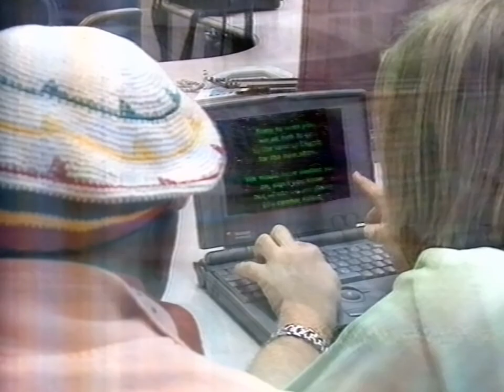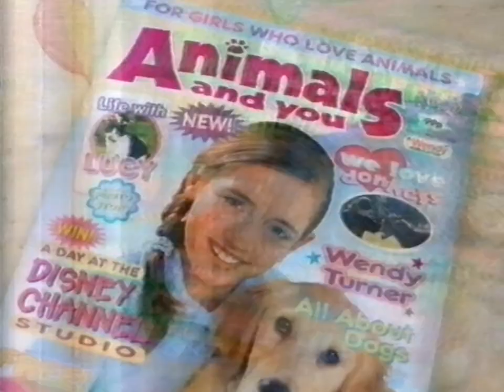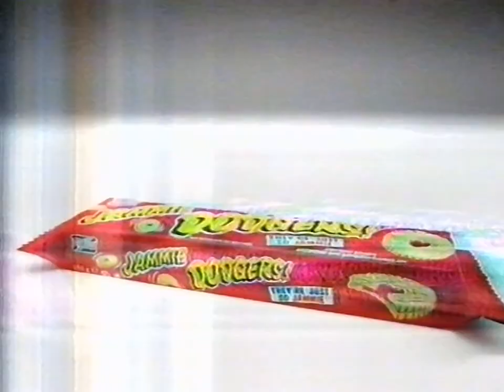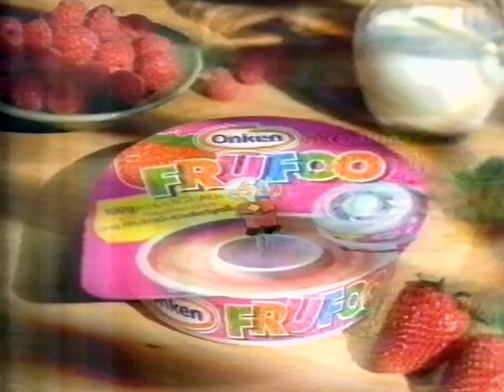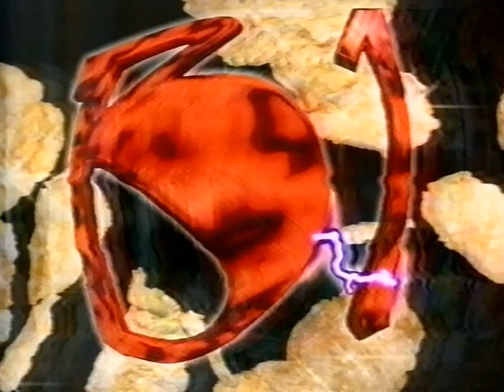GMTV and Diggit clips (c.March 1998)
There's a new show starting on GMTV, and presenters Mr Motivator, Cara, and Craig are on a mission to find out more. This is obviously in the lead-up to the launch of Diggit (or, later, DiGGiT or something), and then I've edited on some short clips from a little bit later on the same tape which may actually be from the very first episode. Presumably all March 1998.

There are plenty of promos and ads to get your teeth into as we go around the likes of Power Rangers and Timon and Pumbaa. They seem to be going big on Extreme Ghostbusters, and even bigger on Barbie and her little sister (apparently) Shelly. Nice to see yo-yos getting some paid screen time in the late 90s, too.

As for the presenters, no doubt you'll recognise Fearne Cotton, but who's that with her? It's Paul "Des" Ballard. And what's Paul doing these days? About 19 years, as a matter of fact. Probably better you don't look him up.